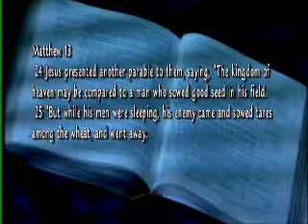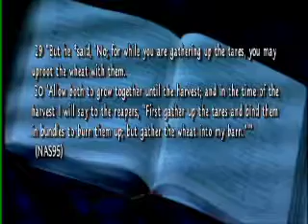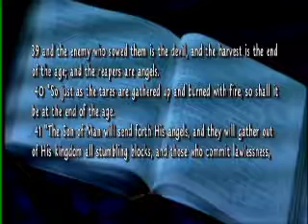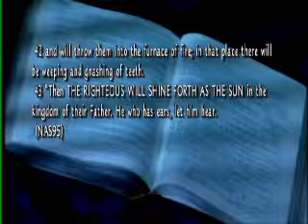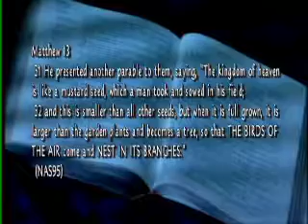The Parable of The Mustard Seed 1/2